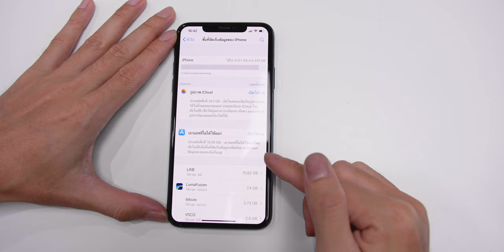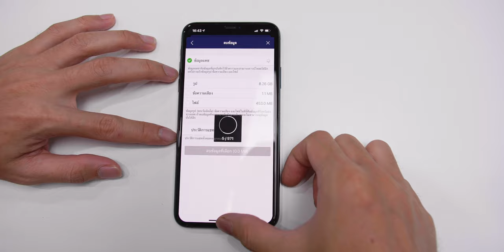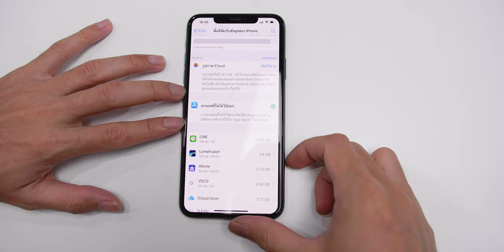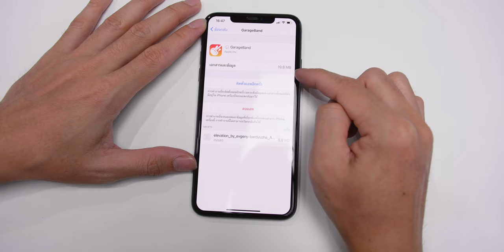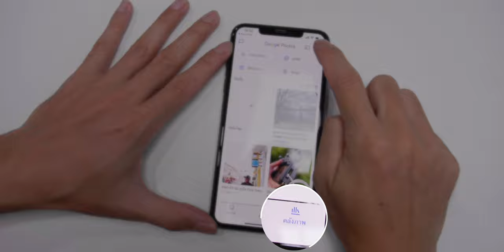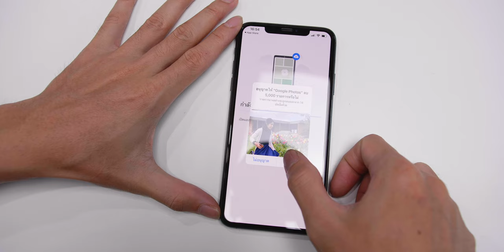6 วิธีง่าย ๆ ในการเคลียร์พื้นที่ iPhone เต็มยังไง ให้ได้เนื้อที่กลับมาใช้เพียบ!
6 วิธีง่าย ๆ ในการเคลียร์พื้นที่ iPhone เต็มยังไง ให้ได้เนื้อที่กลับมาใช้เพียบ!